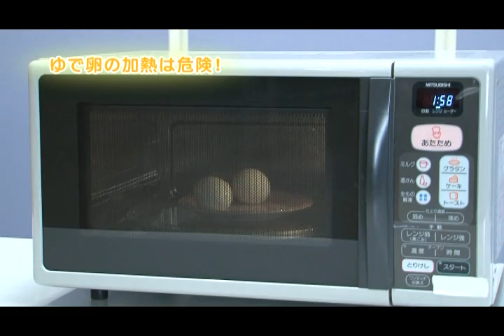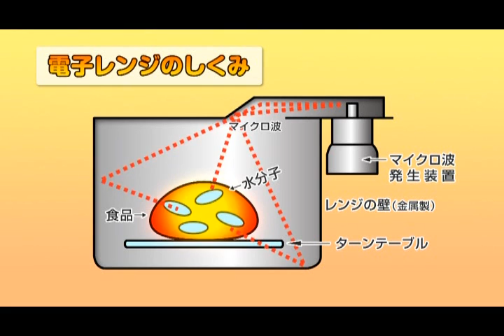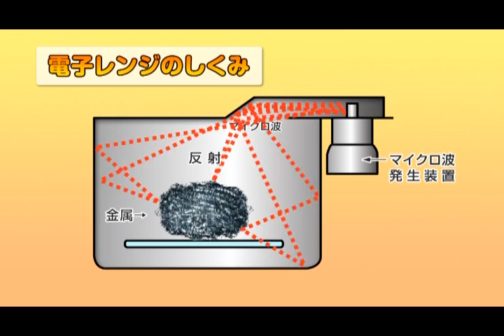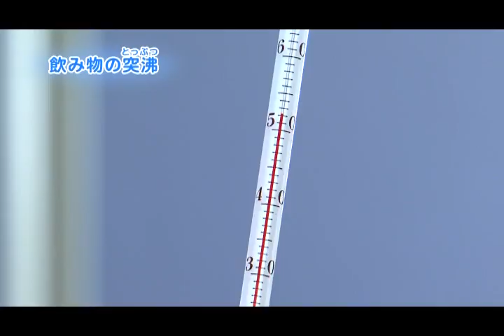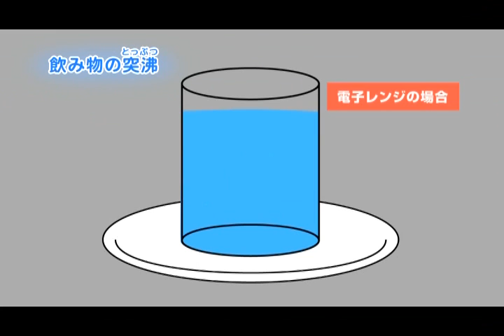くらしの科学実験 ①製品事故から身を守る～電子レンジの間違った使い方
私たちの生活に欠かせない電子レンジ。
「なんとなく」使ってはいませんか？「なんとなく」が大事故につながることも・・・